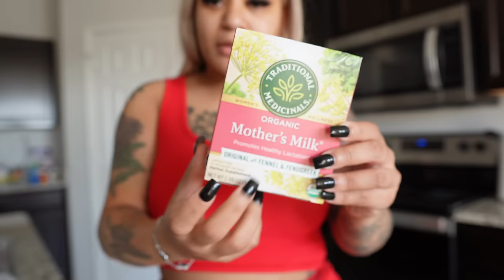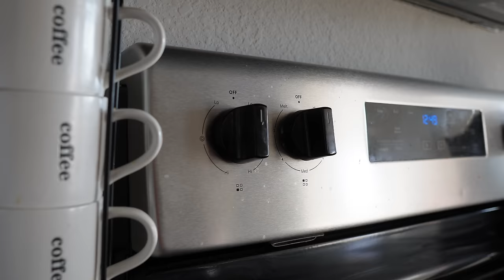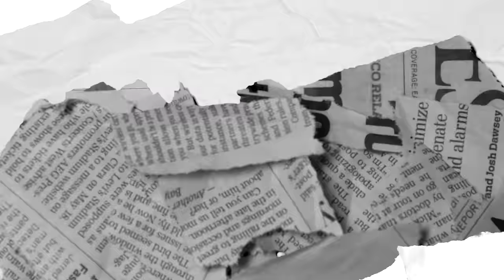POSTPARTUM VLOG: A DAY IN THE LIFE OF A FIRST TIME MOM | 24 HOURS WITH A NEWBORN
Please support my baby registry

                 MY EQUIPMENT